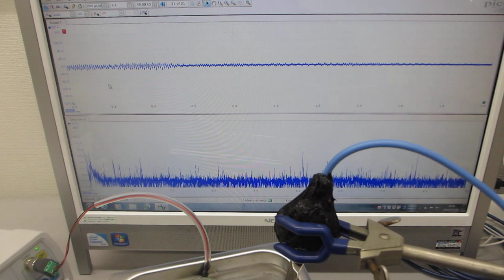超音波発振制御プローブとメガヘルツの超音波洗浄器（４２ｋＨｚ ３５Ｗ）の組み合わせによる超音波制御実験（超音波システム研究所）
１００ＭＨｚ以上の超音波伝搬状態を利用可能にする

　２０Ｗ以下の超音波出力で、１０００リッターの水槽でも、